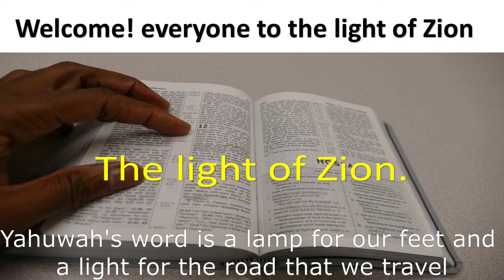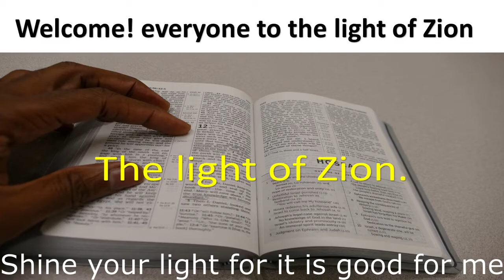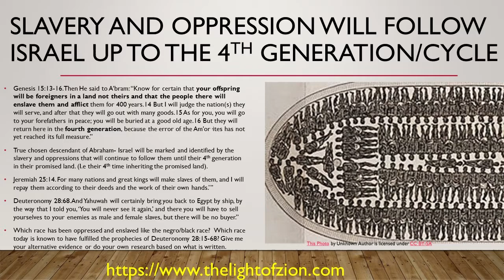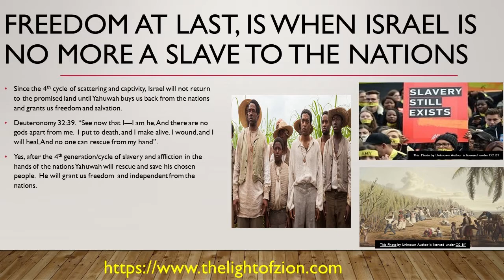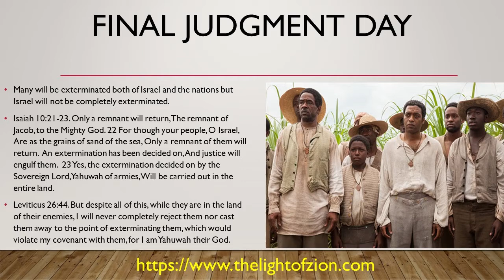Freedom at last! Freedom at last! Thank God we are free at last!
Freedom at last! That proclamation and chorus will sound sweet to the ears of the redeemed remnants of Israel. Israel -Abraham's chosen descendants were subjected to a long time of slavery and servitude to the nations by Yahuwah -God.
Israel descendants were scattered among the nations where they will serve 2000 years of punishment and humiliation for their ancestor's error -(breaking the covenant with God).
"No one will buy you out" No one can get Israel's descendants out from this last captivity and slavery among the nations until Yahuwah our God returns to buy us back from the nations.
Therefore, true freedom will arrive for the remnant descendants of Israel, when the appointed 2000 years punishment time has ended among the nations.  Then the chosen and redeemed ones will shout and joyfully cry out.
Freedom at last, freedom, at last, Thank God we are free at last. "For no more will strangers make him -(Israel descendants ) their slaves.
Watch and get ready for that day is near.
set the captives free
the day of redemption
Great is our repurchaser